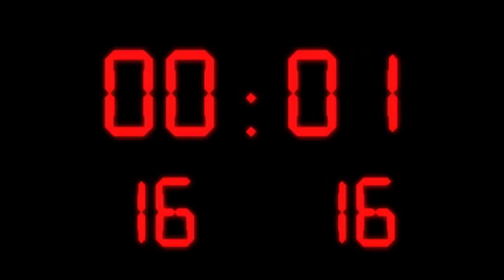anders.se - S02E05 - Friskvård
Säsong 2 - Avsnitt 5 av 8

Fortfarande helt utan ljud! Anders IT-företag växer och flyttar till en ny plats och det blir kaos med inflyttningen. Följ fortsättningen av livet på anders.se med nya situationer och utbrott.

Av Mindy Drapsa och Filip Burman, Sverige, 2010.

Skådespelare: Magnus Ryttervik, Jenny Ingvarsson, Joakim Hagelin Adeby, Ida Karlsson, Stefan Gündüz & Irina Kloch Bozkurt